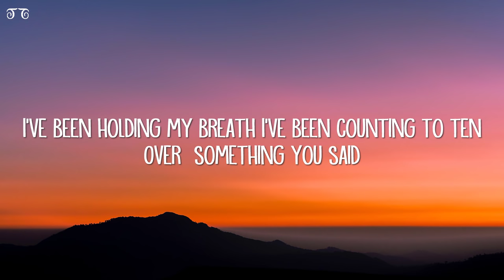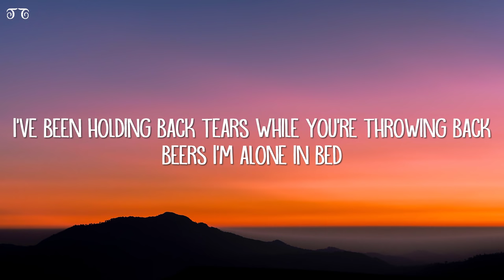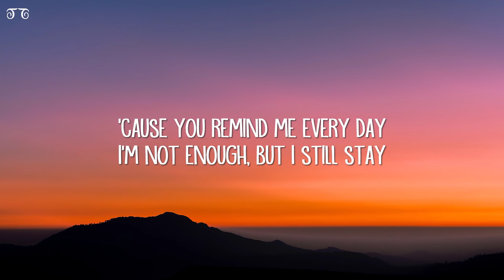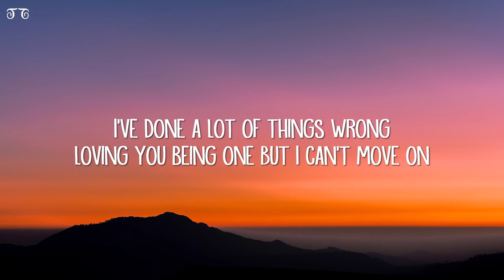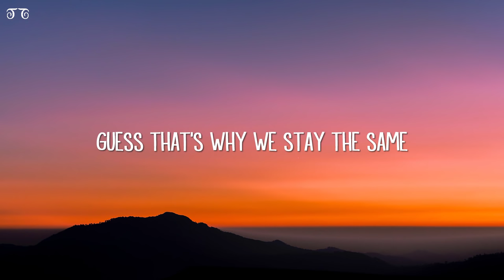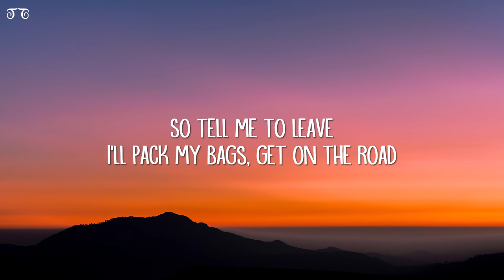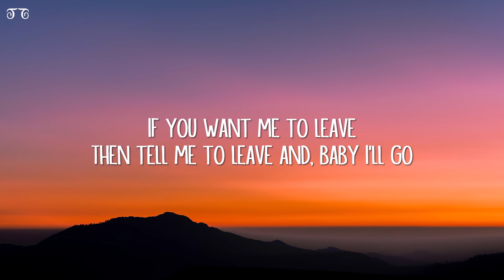Noah Cyrus - July (Lyrics)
July Lyrics:

[Verse 1]
I've been holding my breath
I've  been counting to ten
I'm  alone in bed

[Verse 2]
Feels like a lifetime
Just tryna get by
While we're dying inside